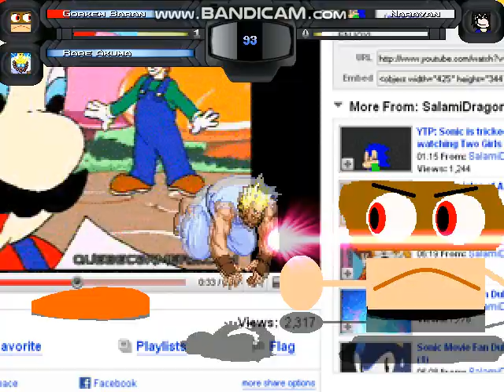GB Mugen THAT'S IT YOU ARE STUPID I'M NOT BANNED NOW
GRRR I KNOW THAT NARAYAN23456 SAID YOU WILL BANNED FOREVER